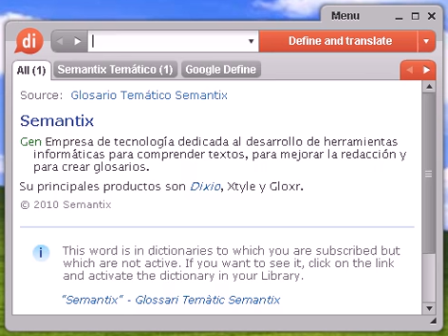Definición de tuétano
tuétano, diccionario, define, definir, significado, español, castellano, Dixio, tuétanos